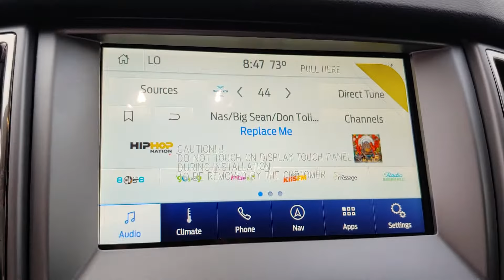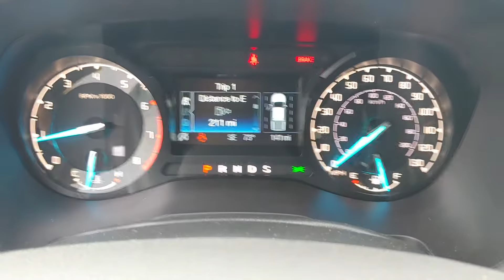102133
Schedule your test-drive at home today:
2020 Ford Ranger